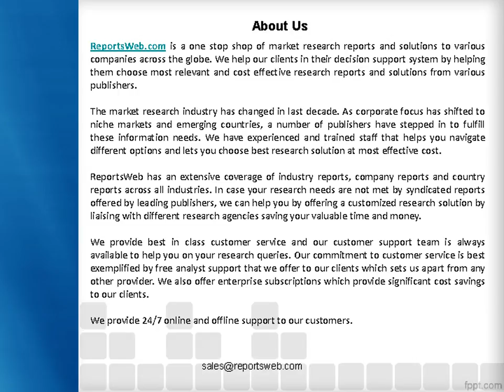Global Printing Calculators Market - Manufacturing Cost Analysis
ReportsWeb.com has announced the addition of the “Global Printing Calculators Market Research Report 2017” The report focuses on global major leading industry players with information such as company profiles, product picture and specification.